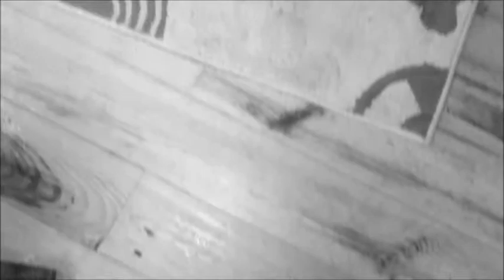Mórrígan - Triangles (live at Beach Cottage Studios)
A live recording of the track 'Triangles' which feature on the upcoming EP, Produced and recorded at Beach Cottage Studios in Bantry, West Cork.